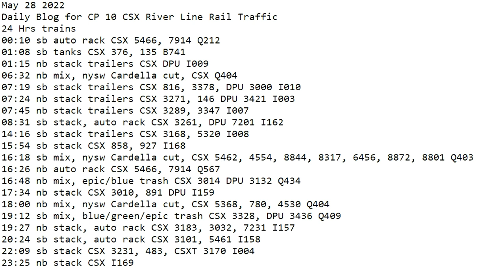May 28 2022 BigTrains.TV CP 10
24 Hrs trains
00:10 sb auto rack CSX 5466, 7914 Q212
01:08 sb tanks CSX 376, 135 B741
01:15 nb stack trailers CSX DPU I009
06:32 nb mix, nysw Cardella cut, CSX Q404
07:19 sb stack trailers CSX 816, 3378, DPU 3000 I010
07:24 nb stack trailers CSX 3271, 146 DPU 3421 I003
07:45 nb stack trailers CSX 3289, 3347 I007
08:31 sb stack, auto rack CSX 3261, DPU 7201 I162
14:16 sb stack trailers CSX 3168, 5320 I008
15:54 sb stack CSX 858, 927 I168
16:18 sb mix, nysw Cardella cut, CSX 5462, 4554, 8844, 8317, 6456, 8872, 8801 Q403
16:26 nb auto rack CSX 5466, 7914 Q567
16:48 nb mix, epic/blue trash CSX 3014 DPU 3132 Q434
17:34 nb stack CSX 3010, 891 DPU I159
18:00 nb mix, nysw Cardella cut, CSX 5368, 780, 4530 Q404
19:12 sb mix, blue/green/epic trash CSX 3328, DPU 3436 Q409
19:27 nb stack, auto rack CSX 3183, 3032, 7231 I157
20:24 sb stack, auto rack CSX 3101, 5461 I158
22:09 sb stack CSX 3231, 483, CSXT 3170 I004
23:25 nb stack CSX I169